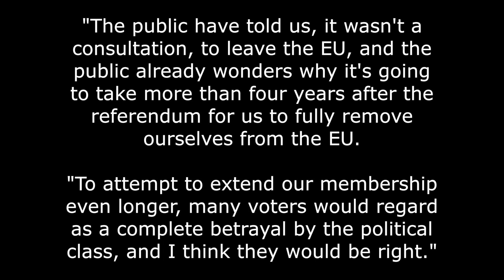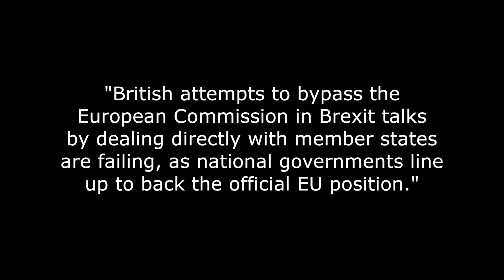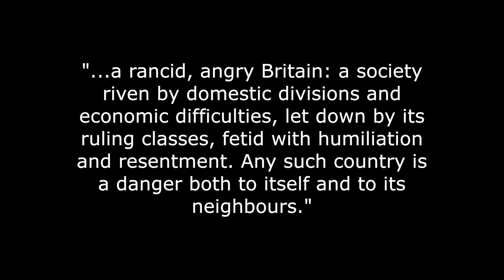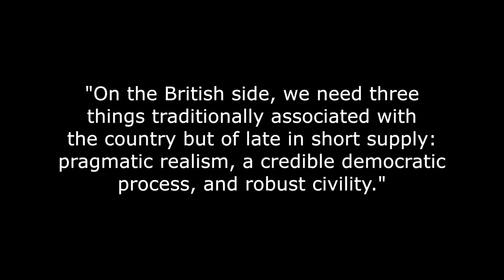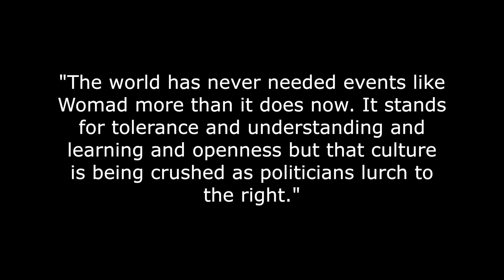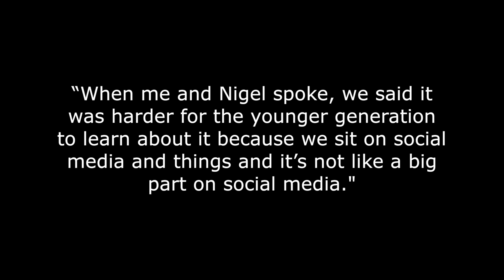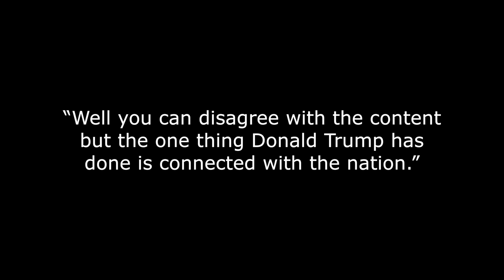No Deal Brexit is Better than Prolonging Negotiations!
A no deal withdrawal from the European Union is better than betraying voters by prolonging the Brexit negotiations, says Liam Fox.

The International Trade Secretary, Liam Fox, said that prolonging the Brexit negotiations would be a 'complete betrayal of voters'.

When asked - should the Article 50 negotiation phase be extended if there was no deal on the table by Brexit Day, he said:

"The public have told us, it wasn't a consultation, to leave the EU, and the public already wonders why it's going to take more than four years after the referendum for us to fully remove ourselves from the EU.

"To attempt to extend our membership even longer, many voters would regard as a complete betrayal by the political class, and I think they would be right."

And his fellow Tory Brexiteer, Jacob Rees-Mogg was quick to give his support to the Trade Secretary, saying:

"Extending Article 50 is the definition of failure for the government."

And that is exactly the stance we should be taking.

Especially in the light of news that Theresa May's efforts to circumvent Brussels and peddle her Chequers deal face-to-face with member state leaders has not worked.

And the anti-Brexit fear-mongering is coming in torrents now, with the likes of Timothy Garton Ash saying in the Guardian that a post no-deal Brexit UK would become "...a rancid, angry Britain: a society riven by domestic divisions and economic difficulties, let down by its ruling classes, fetid with humiliation and resentment. Any such country is a danger both to itself and to its neighbours."

To be fair, the author is not putting the whole blame on the people of the UK voting to leave, he does say that the EU needs to be flexible to prevent this sort of outcome.

But he is pushing what I warned would be pushed for and that is the so-called 'pragmatic Brexit'.

"On the British side, we need three things traditionally associated with the country but of late in short supply: pragmatic realism, a credible democratic process, and robust civility." He writes.

But as I've said before, all this continued talk of a 'pragmatic Brexit' means no Brexit at all.

And keeping the fear-mongering up, the NME is reporting that the organiser of the  Womad Festival, Chris Smith, is claiming that the post Brexit referendum visa process is difficult and humiliating for performers entering the UK.

As a result, Smith says, it has become harder to get performers to this year's event.

And he told the Radio Times:

"The world has never needed events like Womad more than it does now. It stands for tolerance and understanding and learning and openness but that culture is being crushed as politicians lurch to the right."

I'd also have a hard time telling 17.4 million voters that we had to ignore them because we can't get a few musicians to fill a music festival stage once a year.

But you can already see that we're in for a summer of intense anti-Brexit scare-mongering with unsubstantiated claim after unsubstantiated claim.

But our Nigel is doing his bit to help combat the negativity.

The former UKIP leader appeared on the ITV This Morning show today so he could explain the Brexit concept to Love Island star Hayley Hughes.

The pair had met before and Hayley said today: “When me and Nigel spoke, we said it was harder for the younger generation to learn about it because we sit on social media and things and it’s not like a big part on social media."

Farage said that politicians needed to engage on social media more in order to connect with younger voters, who generally don't buy newspapers or watch the news.

But when asked by co-presenter Sara Cox “Is that a good idea when you see Trump’s tweets?”

Farage replied:

“Well you can disagree with the content but the one thing Donald Trump has done is connected with the nation.”